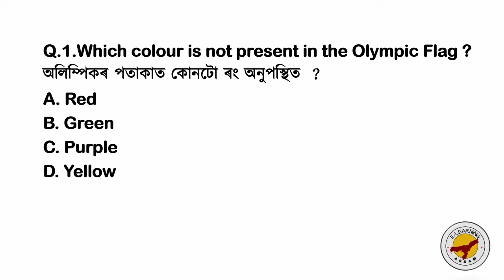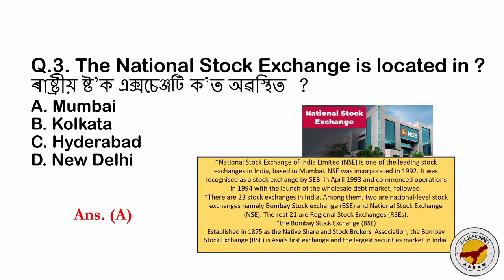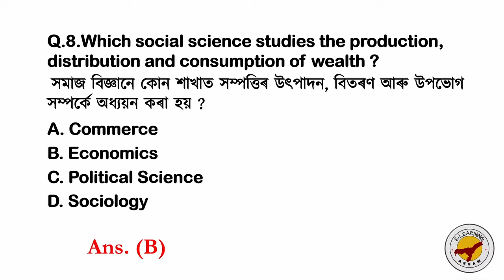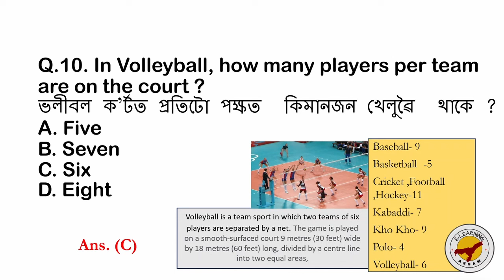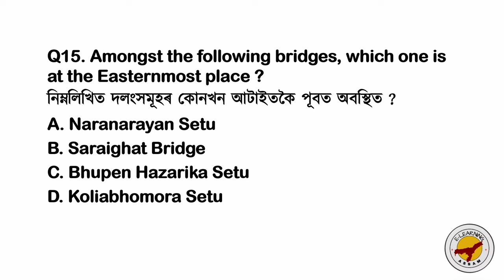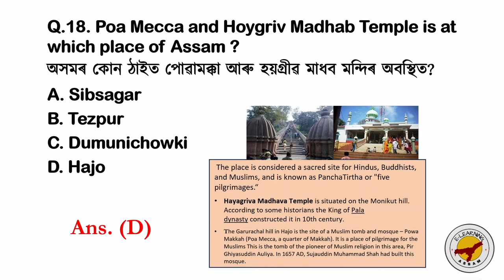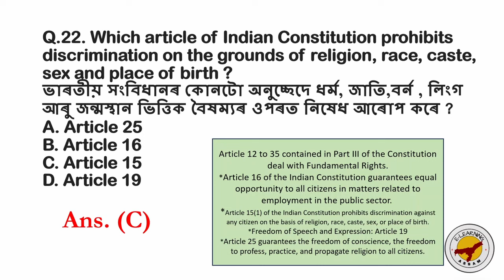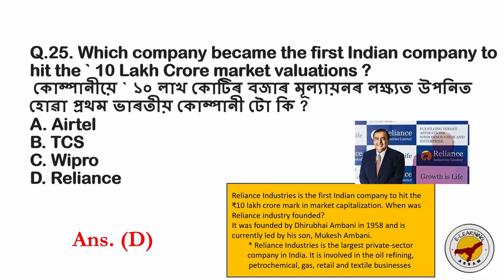ADRE privious year question paper// Assam direct requirment exam -2023